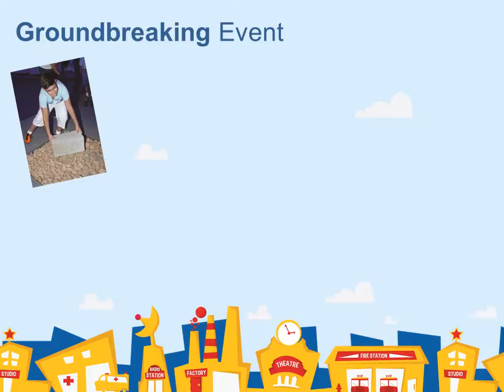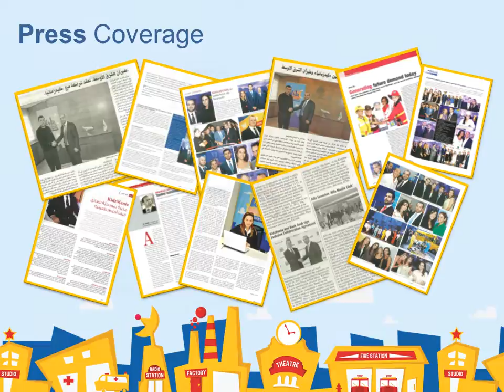KidzMondo General Overview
KidzMondo is more than just a theme park. It is a full-blown city scaled down to the size of a kid's world. With 55 exciting destinations and over 80 opportunities for adventure, the city is a wonderland of fun and learning that can make children dream. As with a real city, there are many places to explore; KidzMondo is about more than just pretending. It comes with 55 equivalents to real-life establishments.